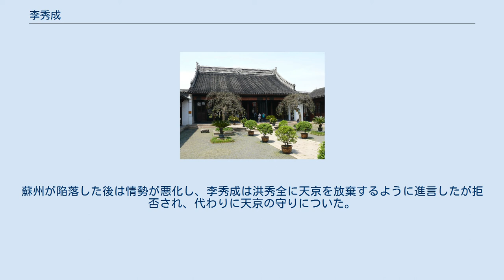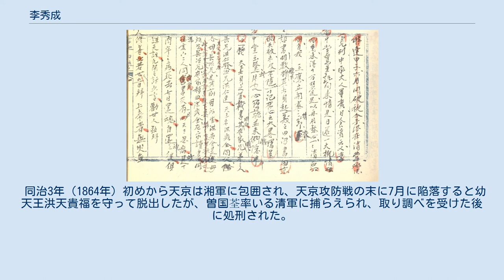李秀成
李秀成像 忠王府（蘇州） 忠王府（蘇州） 忠王府（蘇州） 李秀成自述 李 秀成（り しゅうせい、Li Xiucheng、1823年 - 1864年8月7日）は、太平天国の指導者の一人。
広西省梧州府藤県出身の客家人。
従弟に李世賢、養子（一説に実子）に李容発がいる。
 太平天国軍が藤県を通過した際に、蜂起に参加した。
咸豊8年（1858年）に洪秀全が五軍主将を再建した際に後軍主将となり、咸豊9年（1859年）に忠王に封ぜられた。
 咸豊10年（1860年）に第二次江南大営攻略を成功させ、江蘇省南部を攻略、蘇州に忠王府を建てた。
同年、蘇州には配下の慕王譚紹光を駐屯させ、自分は清の部将曽国藩ら湘軍が包囲する安慶の救援作戦に赴き、西進して武漢三鎮を攻撃したが失敗に終わり、安慶の包囲を解くことに失敗してしまった。
咸豊11年（1861年）、杭州を陥落させ浙江省を次々を手中に収めていった。
 同治元年（1862年）に上海を攻撃、李鴻章率いる淮軍と外国軍（常勝軍）の抵抗にあって激戦となったが、清軍が天京（南京）を包囲したため、救援に赴くため撤退を余儀なくされた。
同治2年（1863年）には天京の包囲を解くために洪秀全から長江を渡って安徽省を攻撃するよう命令されたが、食糧不足のために失敗し、江南に退いた。
この戦いで太平天国軍は大きな損失を出した。
蘇州が陥落した後は情勢が悪化し、李秀成は洪秀全に天京を放棄するように進言したが拒否され、代わりに天京の守りについた。
 同治3年（1864年）初めから天京は湘軍に包囲され、天京攻防戦の末に7月に陥落すると幼天王洪天貴福を守って脱出したが、曽国荃率いる清軍に捕らえられ、取り調べを受けた後に処刑された。
5万字ともされる処刑前の供述は『李秀成自述』として後世に伝えられ、多くの写本が作成された。
1962年には曽国藩から見て曾孫にあたる曽約農が自家に伝わっていた李秀成の肉筆原稿を基に3万3千字の『李秀成自述』を中華民国（台湾）で刊行し、その原稿を台北市の国立故宮博物院に寄贈している。
 部下の一人にオーガスタス・リンドレーがおり、著書で肖像画が掲載されている。